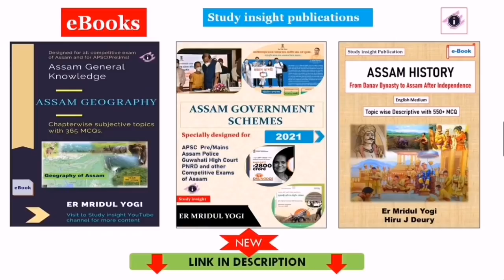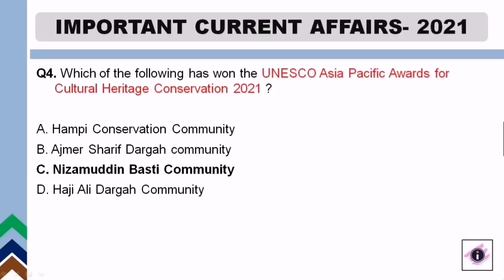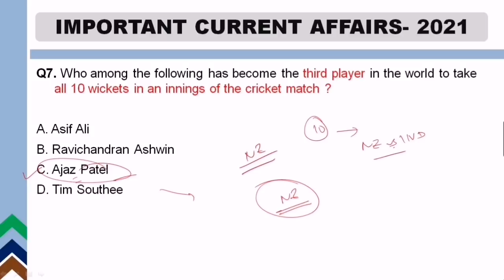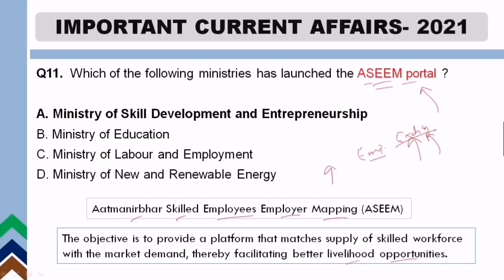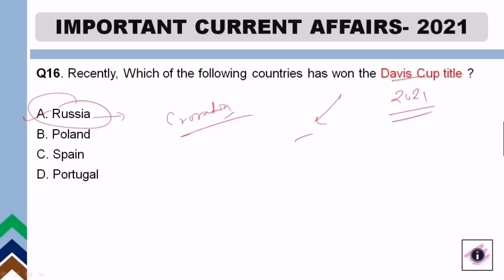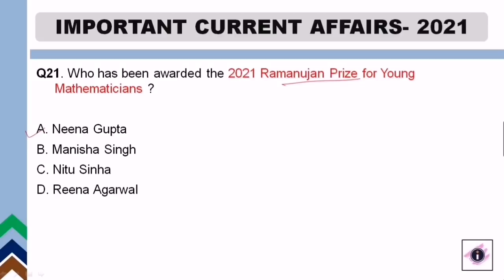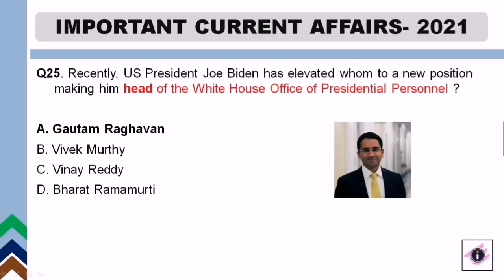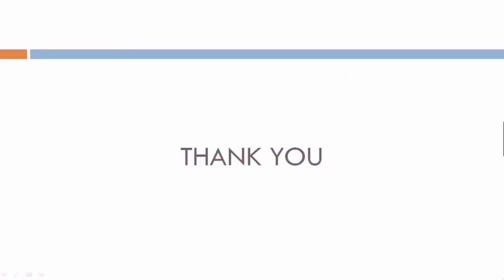Best Current Affairs of 2021 || Part 1 || Study insight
Usefull for all upcoming Competitive exams of Assam Government.